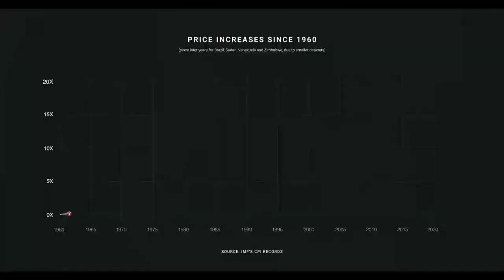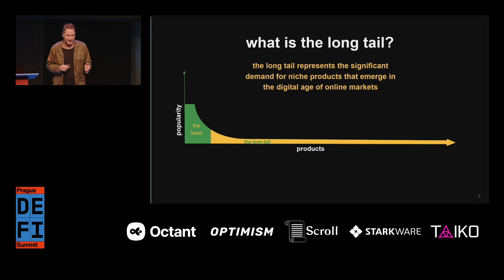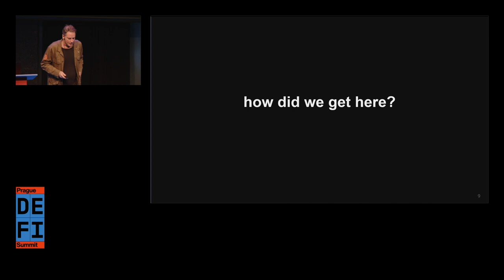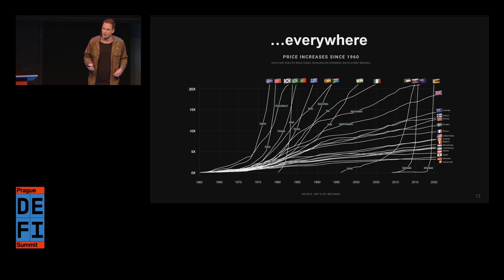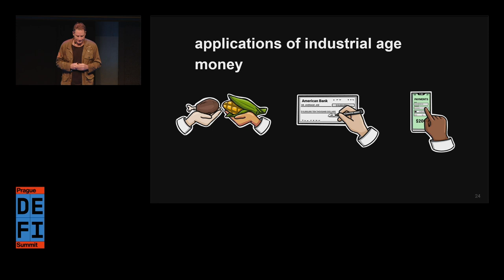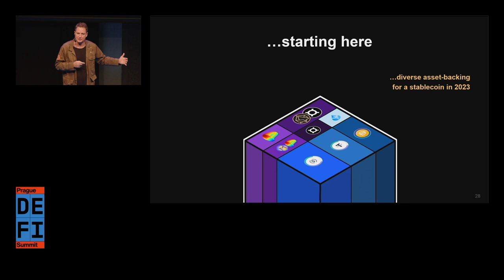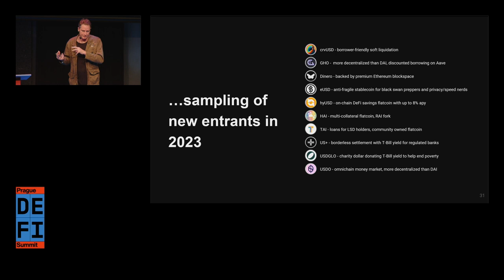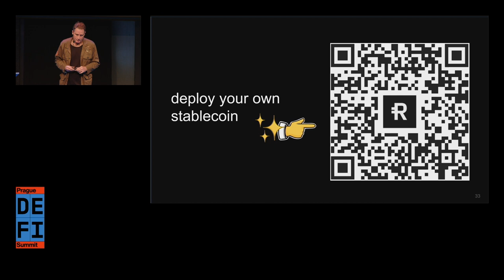A Long Tail of Stable Currencies / James Glasscock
A Long Tail of Stable Currencies – Will there be a single, dominant form of stable money to rule them all, or will various specialized use cases emerge? How do you define a stable currency when programmability changes everything? History shows that with affordable tools and network effects, the market can rapidly expand with innovative new ideas. Examples include the number of websites since the internet’s inception, apps in the App Store, Shopify stores, and vast expansion of permissionless ERC-20 tokens. DeFi protocols and apps, hedge funds, TradFi, rewards programs and videogames and The Metaverse may have their own requirements with specific “jobs to be done” for money systems.